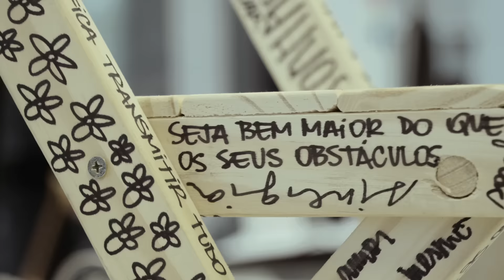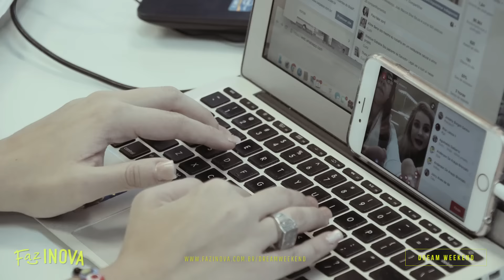A MANEIRA FAZINOVA DE TRANSFORMAR O MUNDO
Fui surpreendida com um presente de um aluno do DreamWeekend, que sem nos contar o que faria, produziu um vídeo incrível da experiência que teve nessa imersão de 2 dias em projetos. Compartilhar esse sentimento com vocês é uma das maneiras que encontrei para mostrar minha gratidão ao Marcelo, e essa sensação que tenho é uma das melhores recompensas do trabalho que realizamos na FazINOVA. Para nós, é fácil entender o valor das conexões e dos aprendizados que proporcionamos, mas ouvir de um aluno sobre como o DreamWeekend transformou a vida dele, é ter a certeza de que estamos no caminho certo para tornar a aprendizagem conectada, compartilhada e contínua, o principal fator para as pessoas alcançarem as suas metas. A próxima edição do DreamWeekend será nos dias 28 e 29 de Julho, saiba mais